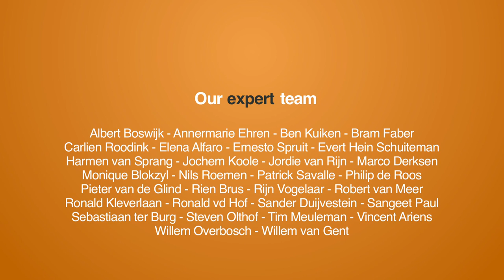Analysis of my interview at Listia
At December 18 2015 Martijn Arets interviewed Gee Chuang, co-founder of Listia. In this video Martijn looks back to this interview and shares his most important insights.